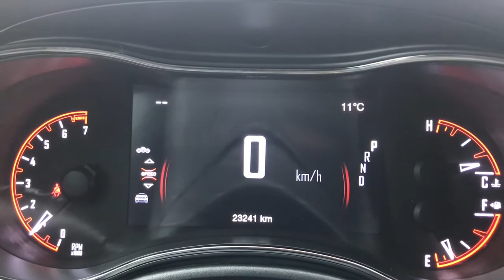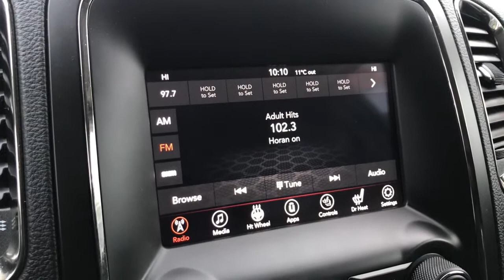2019| Dodge| Durango| GT| AWD| Leather| Low KM| Remote Start| Grove Dodge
LOW LOW LOW KM! No payments up to 90 days OAC! Up to 10,000 dollars cash back OAC! This beauty is ready to hit the road! She comes equipped with keyless entry, rear parking sensors, mud flaps on all four corners, power tailgate and factory remote start! Located inside are beautiful black leather seats that are powered. Power locks, windows, and adjustable mirrors. Paddles shifters, BIG touch screen with your AM/FM SAT radio, AUX/USB Plug-ins, Bluetooth and handy back up camera. Dual climate control as well as rear climate control, heated front/rear seats and heated steering wheel perfect for our cold Alberta winters. Do not miss out! AMVIC Licensed!

BA4885

Jasmine Duvall

And Make sure to read our reviews on Dealer Rater

200 St Matthews Ave, Spruce Grove, AB T7X 3A6